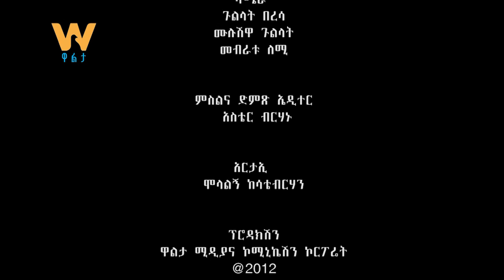“ዛሬም ቢሆን የምንናገረውና የምንተገብረው አንድ መሆን አለበት”- ወ/ሮ አዳነች አቤቤ (ክፍል 1-ሐ)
WaltaTV : “ዛሬም ቢሆን የምንናገረውና የምንተገብረው አንድ መሆን አለበት”- ወ/ሮ አዳነች አቤቤ የፌዴራል ጠቅላይ አቃቢተ ህግ ጋር በዋልታ ቴሌቪዥን ነፃ ሃሳብ ፕሮግራም የተደረገ ቃለምልልስ (ክፍል 1-ሐ)